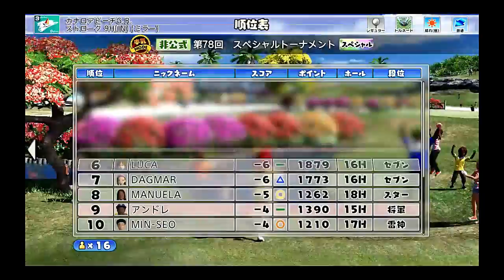みんゴル中級者が回るNewみんなのGOLF DAY二十四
NewみんなのGOLF

ゲームタイトル五十音縛りとはあ～わまでを五十音どうりにやっていく縛り内容です。PS4、PS3を対象にしていて混合でやっております。現在、「く」でクロバラノワルキューレをやっております。